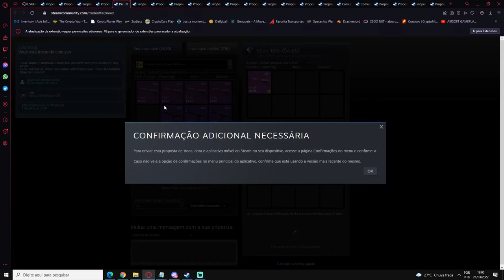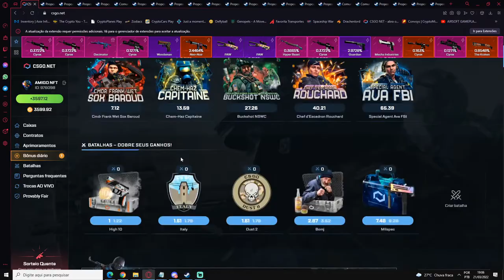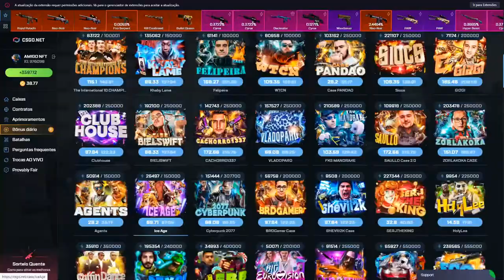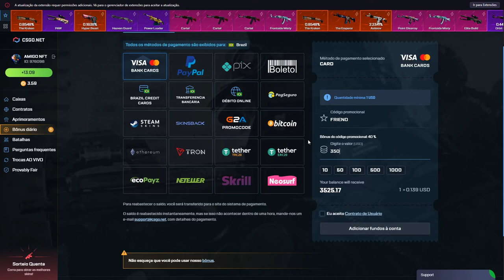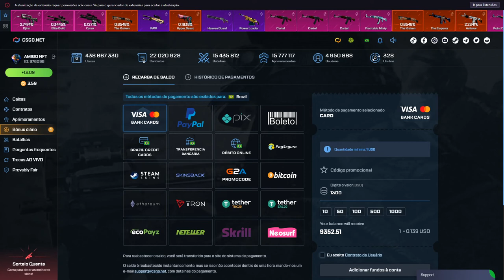0.009% essa FIRE SERPENT - QUASE IMPOSSIVEL porem ELA VEIO! + Comprovação de entregas